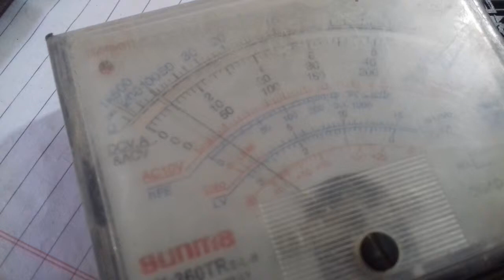How to change micromax x406 chager canecter change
Micromax x 406
Chager canecter change